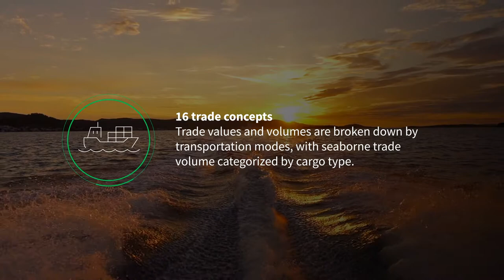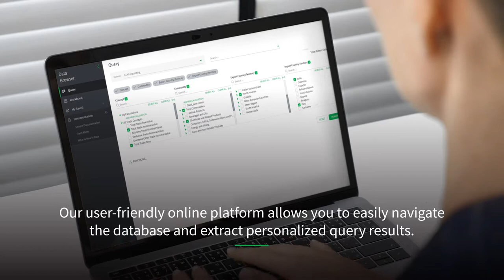IHS Markit GTA Forecasting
GTA Forecasting provides market and business planners with in-depth analysis, historical data, and forecasts of bilateral trade between 248 countries and regions across 270 commodities and 16 key indicators (Trade Concepts).